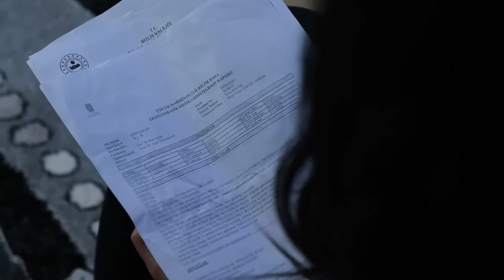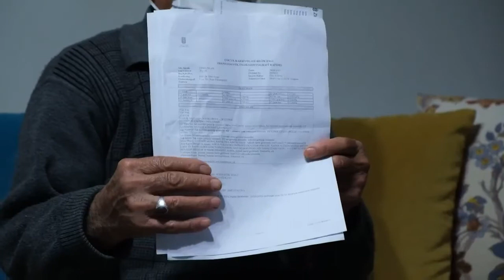Kalp hastası genç kız, yaşama tutunmak için uzanacak yardım elini bekliyor